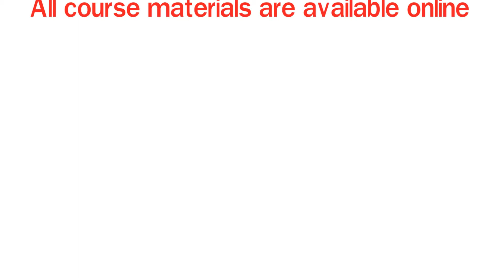CMI level 7 Strategic Management and Leadership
Build on your Management and Leadership skills to improve your strategic performance with the CMI Level 7 Online Distance Learning Course in Strategic Management and Leadership.

Equivalent to a Master’s Degree, the online CMI Level 7 Strategic Management and Leadership course, is designed for Managers already working at a senior strategic level. The course is designed to improve your ability to implement management and leadership models within your organisation’s strategic framework.